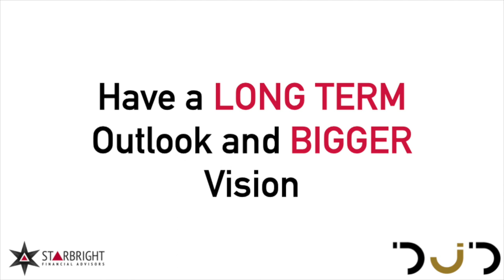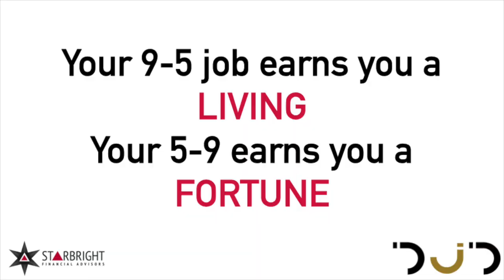My Message to Financial Advisors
You may be mad at your Financial Advisor because he or she did not present or explain to you the insurance you got and you feel like your money is better off invested somewhere else.

Or you are a struggling or starting financial advisor trying to succeed in this industry but you wonder what does it really take?

Let me tell you what I think in this video. Go ahead and watch it.